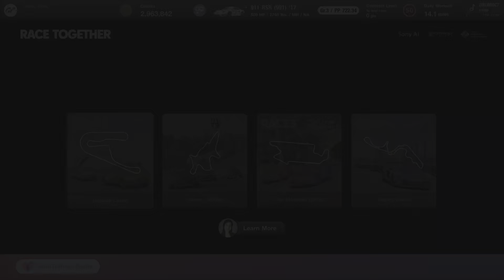Race Together: Alsace Expert & 1v1